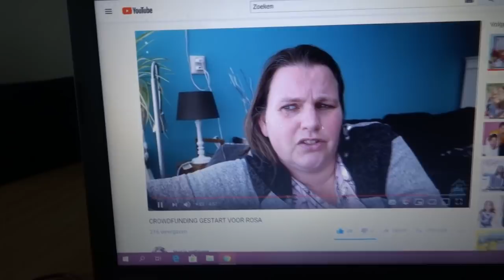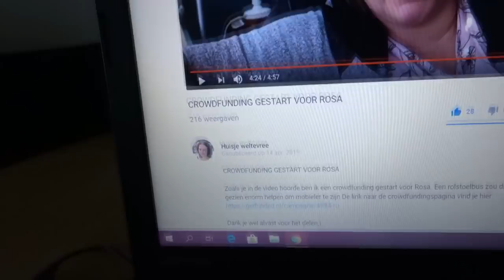ROSA HEEFT HULP NODIG